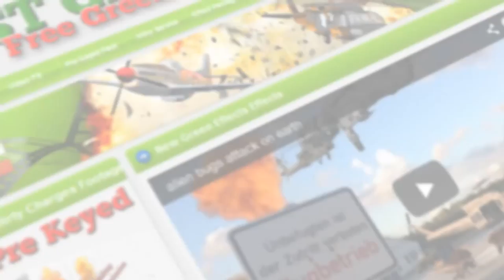Triceratops dinosaur animation green screen footage - free use